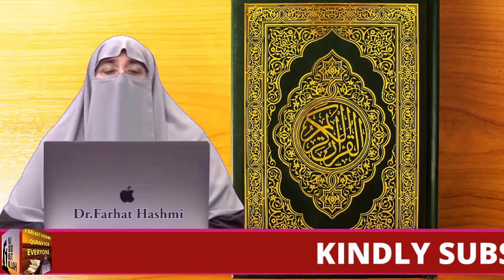Zaat e Bari Taala Say Suay Zan Gunah Kabirah Hay